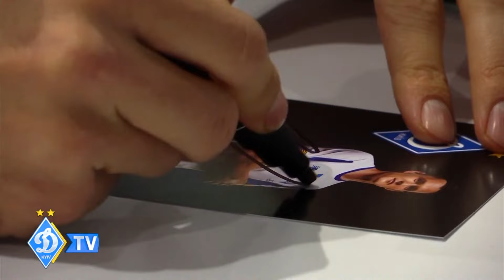Олександр АНДРІЄВСЬКИЙ провів 100-й матч за ДИНАМО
Поєдинок 21-го туру проти луганської «Зорі» став особливим для півзахисника «Динамо» Олександра Андрієвського. Він був для нього ювілейним, 100-м за «біло-синіх» в усіх турнірах.

Нагадаємо, Олександр зіграв 70 поєдинків у чемпіонаті України, 21 – у єврокубках та 9 у Кубку та Суперкубку України.